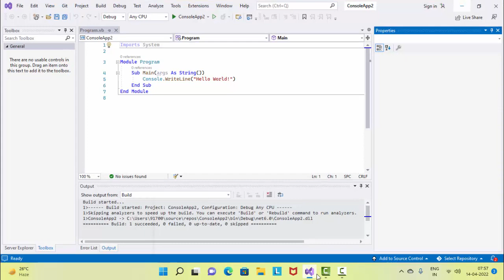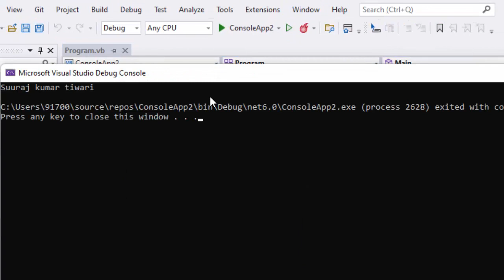My first programe on VIsual Basic dot net